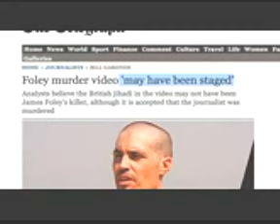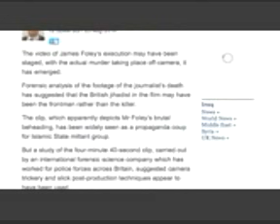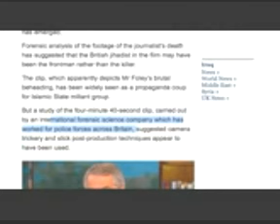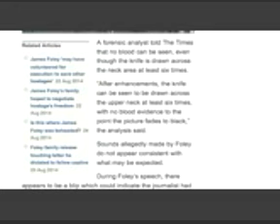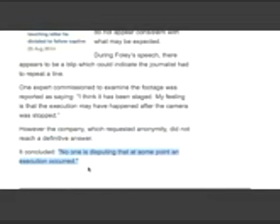Foley Beheading Hoax VICTORY! EXPERTS Admit it was STAGED!! WOOHOO!!